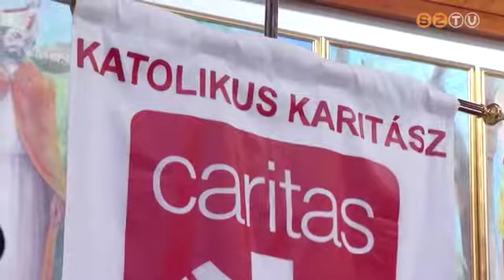Szent Erzsébet-ünnepség volt a szőlősi templomban a hétvégén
A karitász ilyenkor zárja jelképesen az évet, ez alkalomból díjazták szombaton a kiemelkedő munkát végző önkénteseket is. Másnap hagyományos kenyérosztással emlékeztek védőszentjükre.